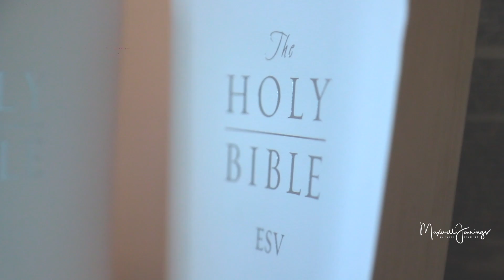Josephine & Kingsley (WEDDING HIGHLIGHTS)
MUA @juicylooks
Venue @floralterrace
DJ @EL-G
Photography @Team Maxwelljennings
@enoch Eshun @nyarko photography @jason ofori